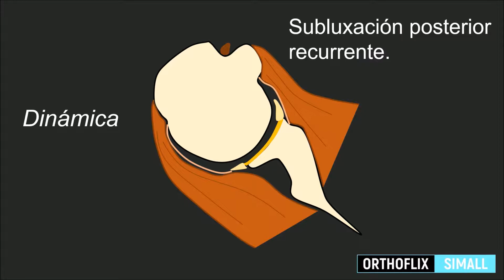Trailer Capitulo: Comprendiendo la inestabilidad posterior del hombro.